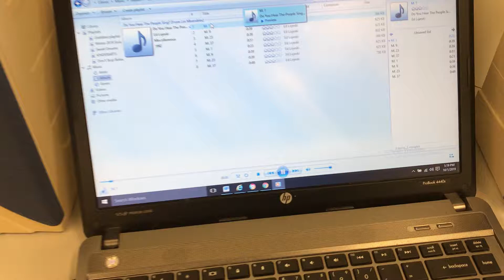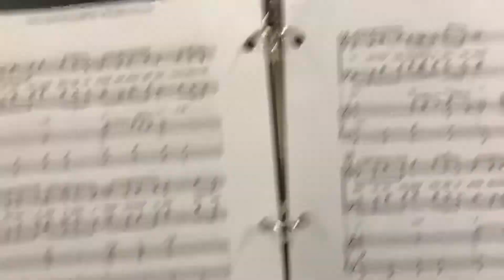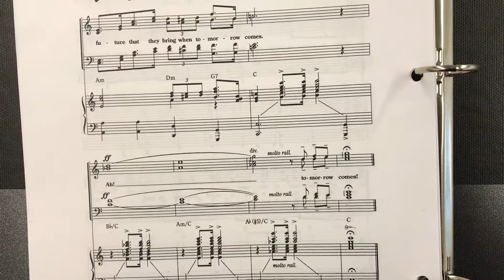Do You Hear The People Sing?